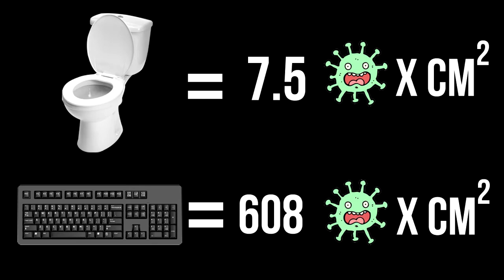5 cosas que usas todos los días que estan mas sucias que tu baño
Una persona estornuda en la oficina y en ese momento todo mundo se aleja de ella como si les fuera a contagiar la malaria.
Desde la paranoia del virus de la influenza todo el mundo vive con el miedo constante de una infección, aplicándose gel antibacterial y lavándose cuidadosamente las manos.